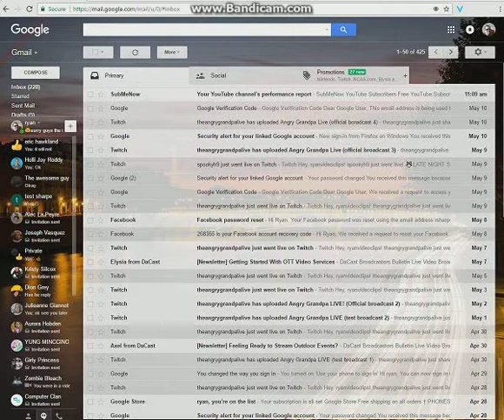wifi stop ok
NO MORE WIFI!